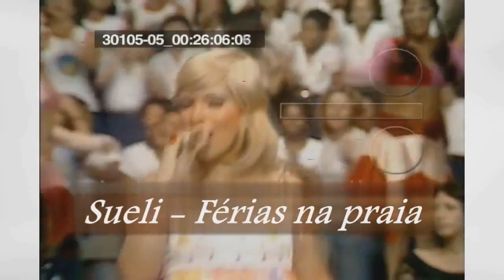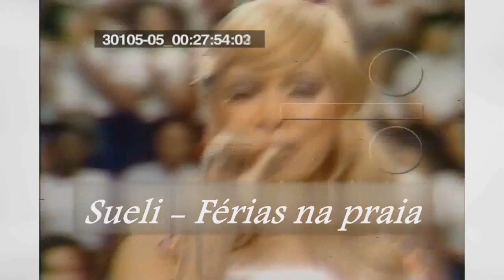Sueli - Férias Na Praia (Áudio Remasterizado)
Apresentação da cantora "Sueli" no programa "Discoteca do Chacrinha" na TV Tupi em 1973...
Vídeo editado com o áudio da música original...